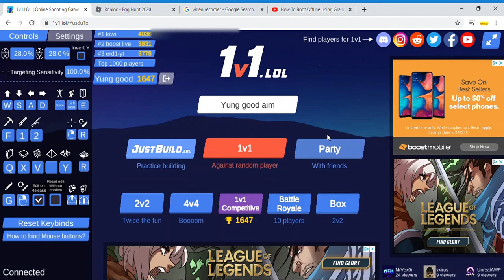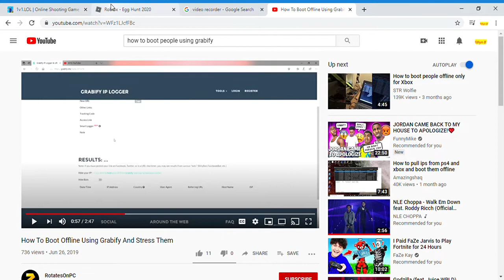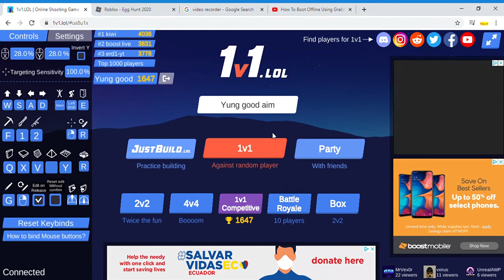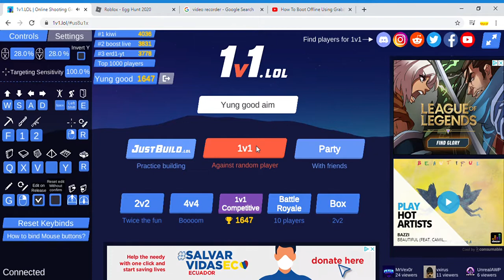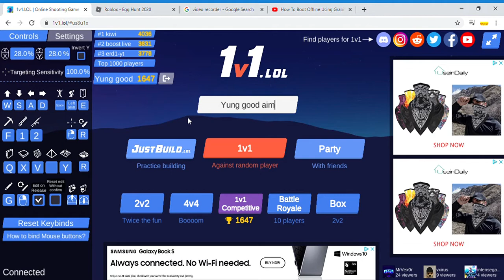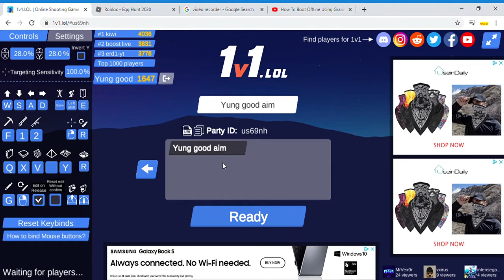Playing 1v1.lol Ft.TroyCracked (Im back on Youtube :)